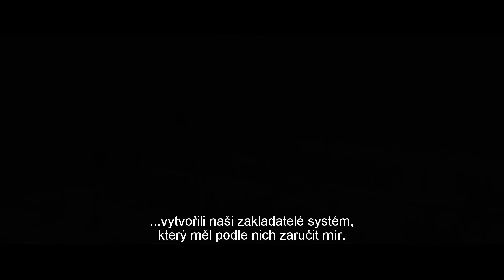Divergence - oficiální CZ trailer 2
Film Divergence vstoupí do českých kin 1. května 2014
Českou premiéru si vybojovali sami fanoušci.